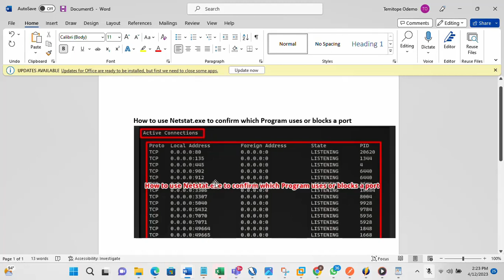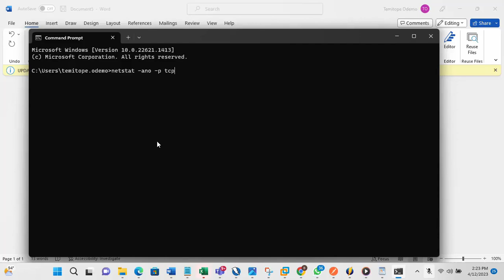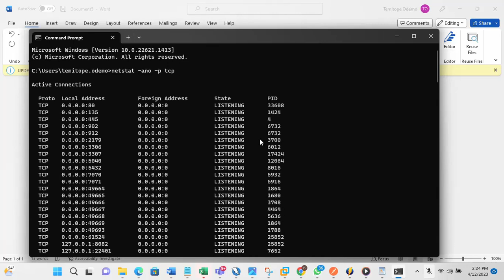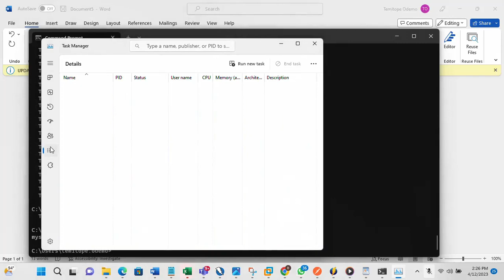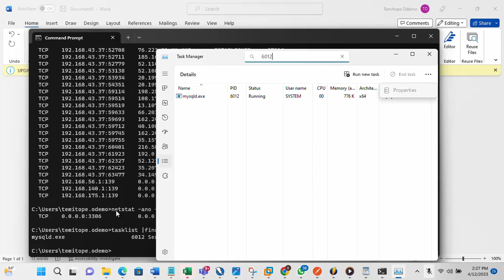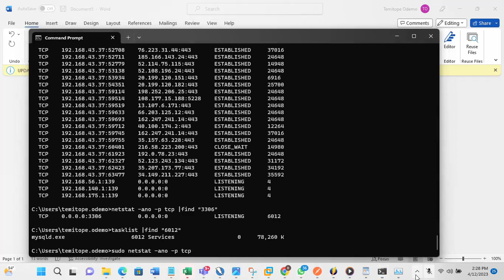How to use Netstat exe to confirm which Program uses or blocks a port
There are times you will be installing an application that make use of a particular port number. This same port number is already in use on the system.

The next thing to do is to know which application or program is making use of this port number. A Netstat.exe utility can display the PID of all connections or program that is having port conflicts. This utility tool can be used to determine which process or program is listening on a given port that you intend to use.